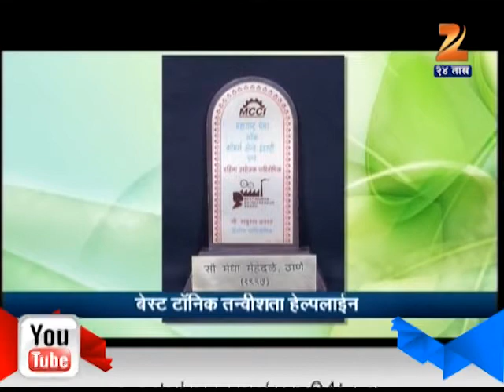Zee24Taas: 16th August 2014 Hitguj Discussion On Tanvi Products